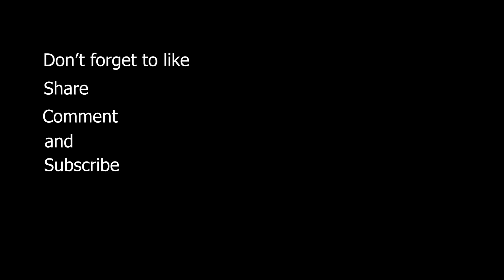New Mode Day/Night Chicken Dinner || Pubg Mobile #46 || MDisCrazY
New pubg mobile highlight is here everyone,
Lets aim 5K likes on this video..
and lul everybody

Gadgets I use...